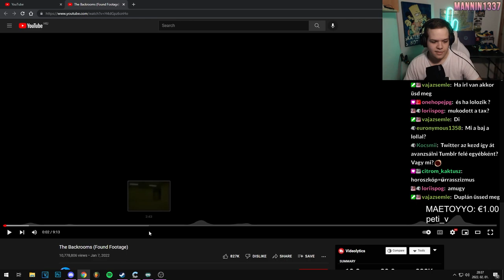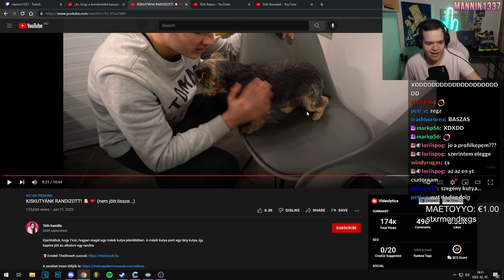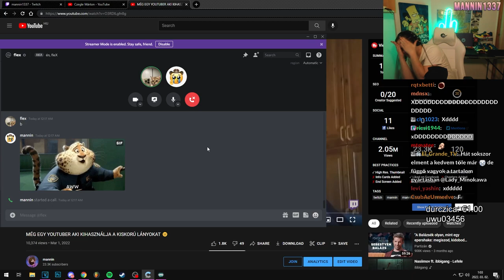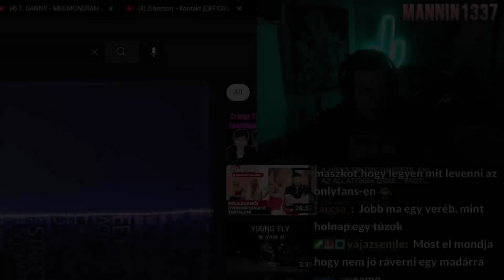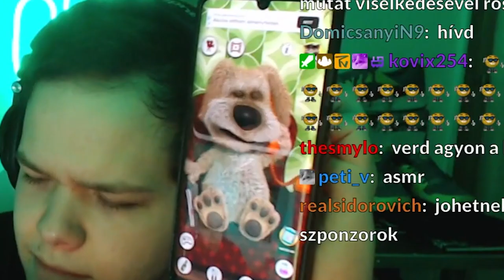MAJDNEM VICCES VIDEÓ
Edited by @Libiravi